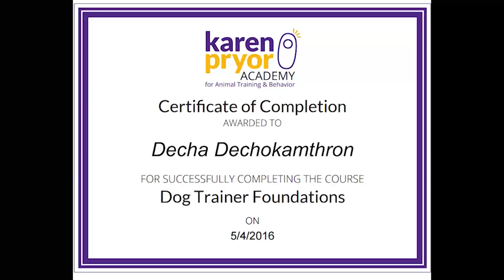ระเวงมือ เห่า ดุก็หยุด แต่ก็ยังทำเรื่อยๆ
🐾 สนใจคอร์สประจำ, คอร์ส team work ให้ไปสอนที่บ้าน โทรสอบถาม จองเวลาล่วงหน้าได้ที่ ขอบคุณครับ